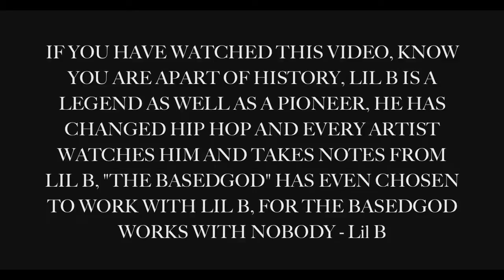rav - "I Unchain" (THUG2 2011)